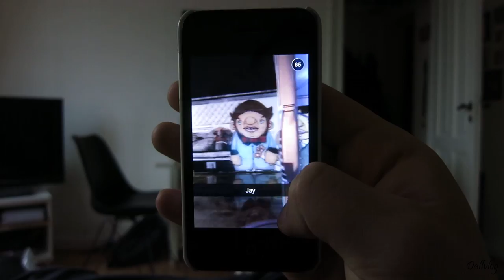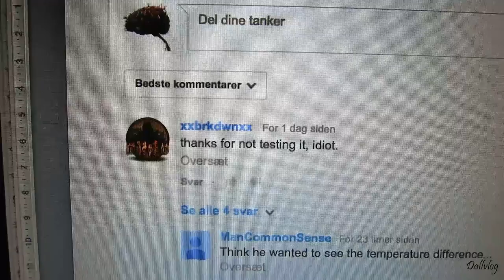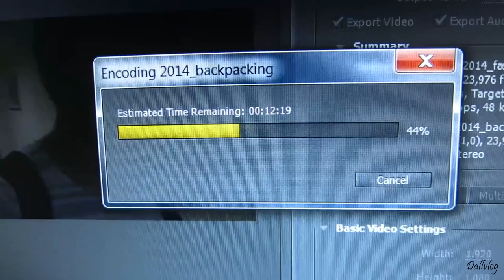NINNA REACTS TO UNBOXING VIDEOS! (05/12/2014) - 673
Gearlist:
Canon Powershot s110, Canon IXUS 155 hs, Canon IXUS 240 hs og Canon 5d markIII + GoPro hero 3 black